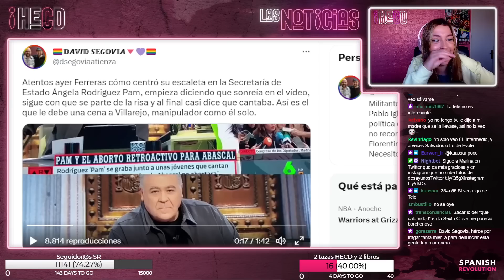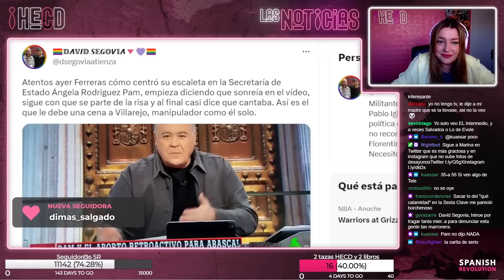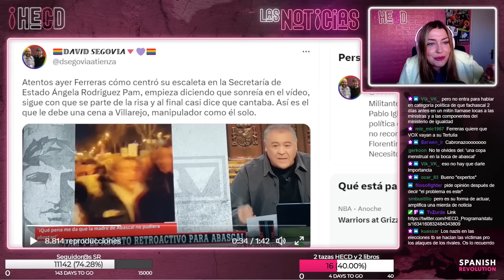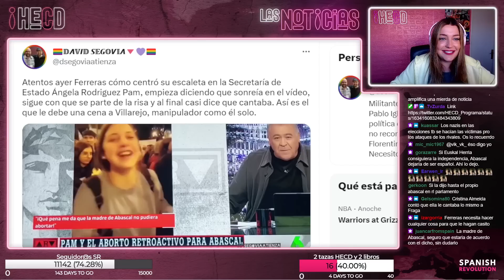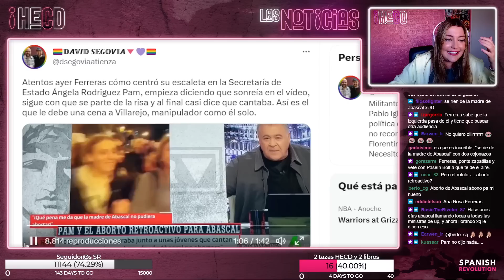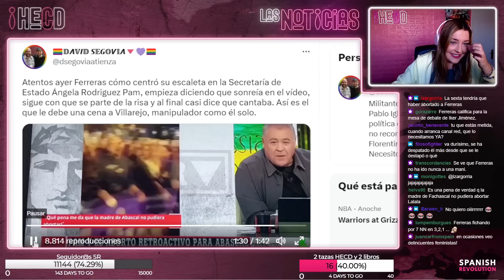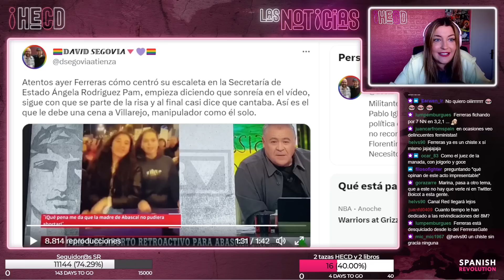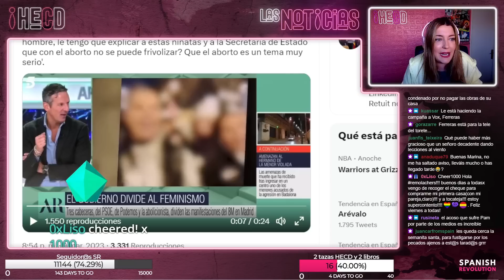HECD! 224 - Ferreras y Prat: señoros enrabietados por el feminismo